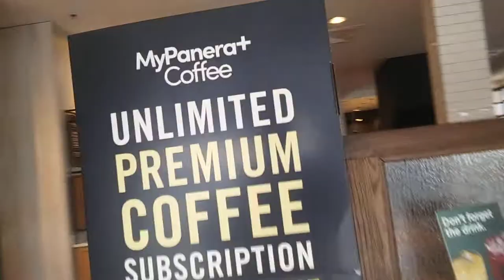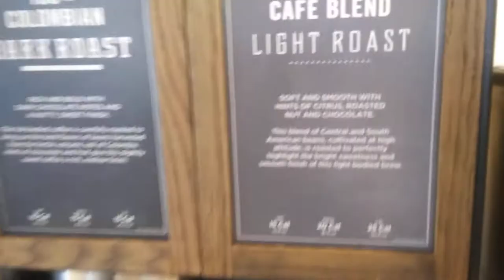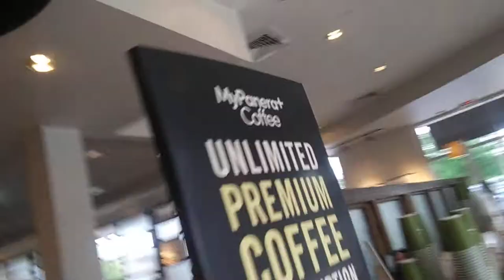visiting wilton mall and panerama bread in saratoga springs